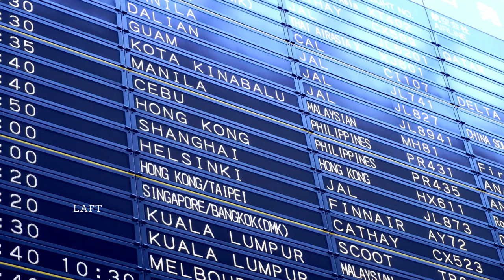which tokyo airport to fly into? haneda or narita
If you're planning a trip to Tokyo and wondering whether to fly into Haneda Airport or Narita Airport, you've come to the right place. In this video, we'll take you through a comprehensive comparison of these two major airports, helping you make an informed decision that suits your travel preferences.

🛫 Haneda Airport: Tokyo's Gateway to Convenience 🛬
Located just 14 kilometers from central Tokyo, Haneda Airport boasts unparalleled convenience, making it a popular choice for domestic and international travelers alike. Discover how the Tokyo Monorail and Keikyu Line connect you seamlessly to the heart of the city, allowing you to dive into Tokyo's vibrant culture and landmarks with ease. We'll explore Haneda's modern facilities, impressive range of airlines, and the convenience of 24/7 operations for those early morning or late-night flights.

🛫 Narita Airport: Gateway to Japan's Diversity 🛬
Situated approximately 60 kilometers east of Tokyo, Narita Airport serves as Japan's primary international gateway. We'll show you the various transportation options, such as the Narita Express and Keisei Skyliner, that whisk you into Tokyo's bustling metropolis. Discover how Narita Airport caters to travelers from all corners of the world, offering an extensive array of airlines and flights to suit any itinerary.